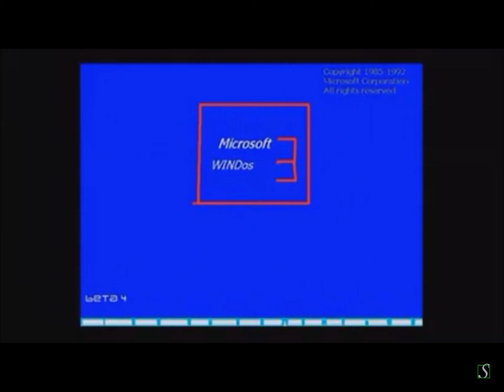Windos 3 beta 4